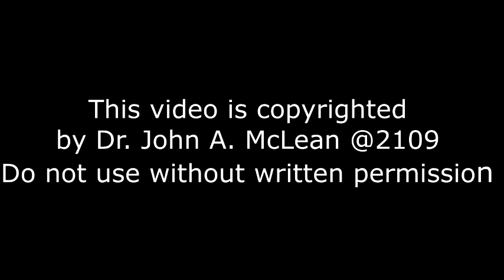30 AMOS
Dr. John A. McLean became a Christian in 1972 while a plumbing apprentice.  He transitioned back to school and earned a B.R.S. degree at William Tyndale College, a TH.M degree at Dallas Theological Seminary, and a M.A. and PH.D. from the University of Michigan.  He has studied Hebrew and Archaeology at the Hebrew University in Jerusalem.  He has taught Bible, Theology, Greek and Hebrew for four decades. These Old Testament lectures are numbered so that you can watch in consecutive order. These videos provide a survey to each book of the Old Testament.  I hope that you are blessed and benefit from the discussion.